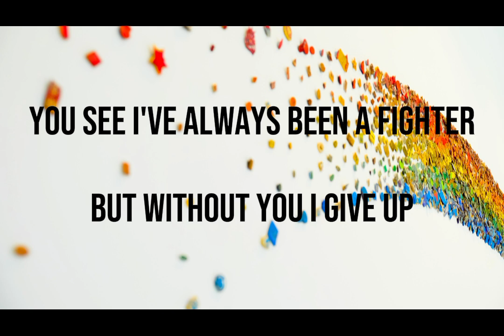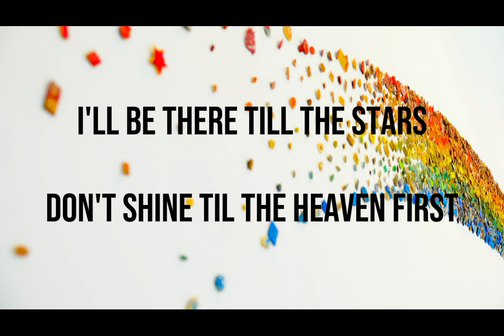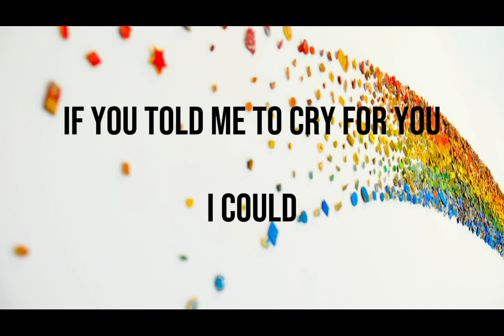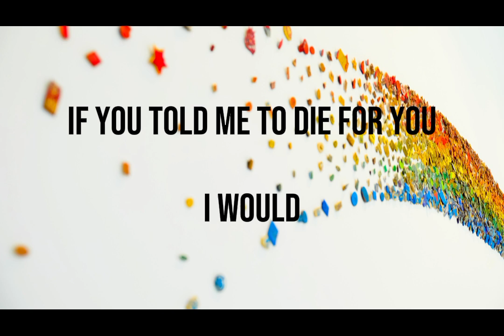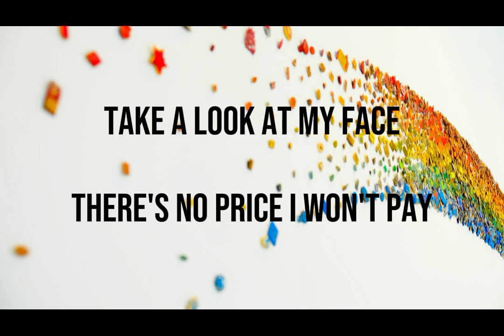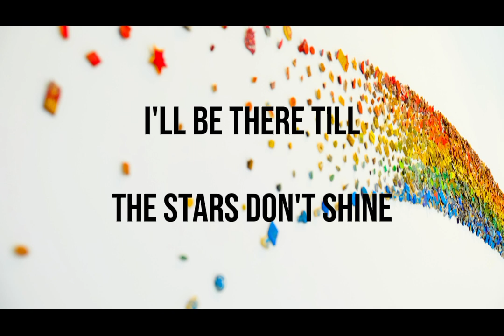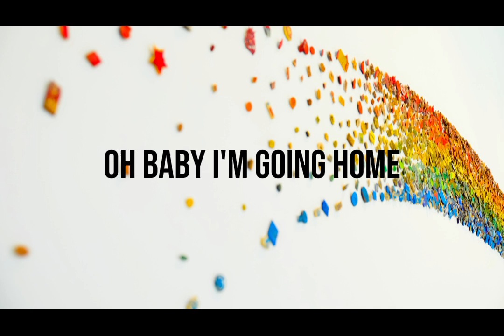Always ( Lyrics ) by: Bon Jovi